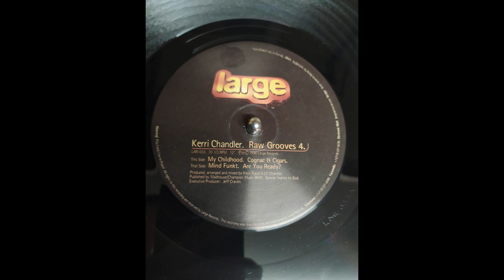Kerri Chandler - "Mind Funkt" [Raw Grooves 4]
Label: Large Records – LAR-033
1998
Vinyl, 12"